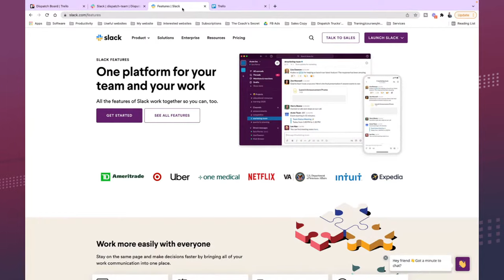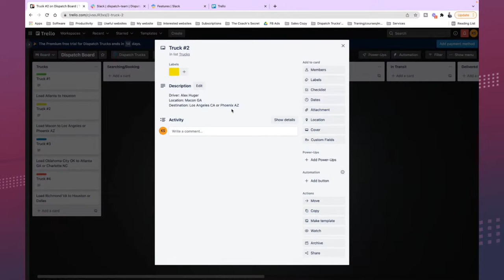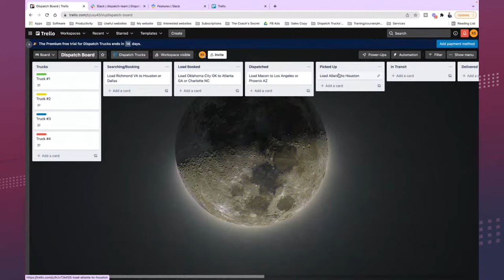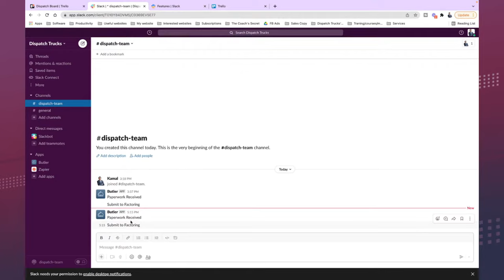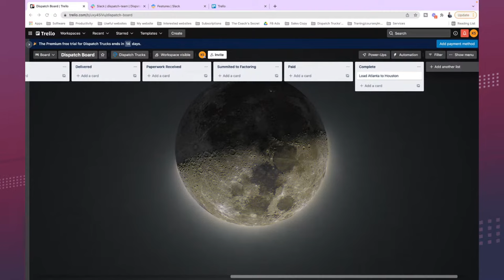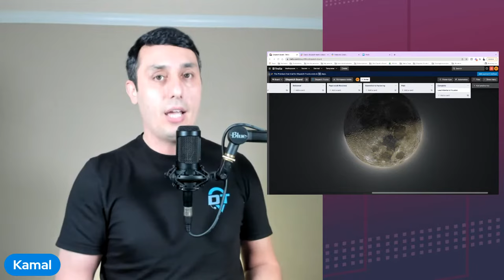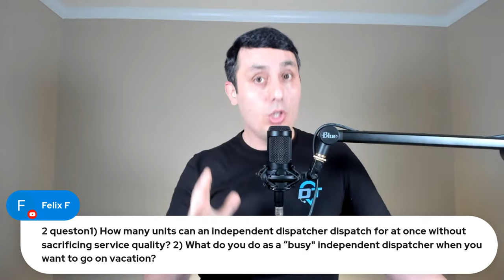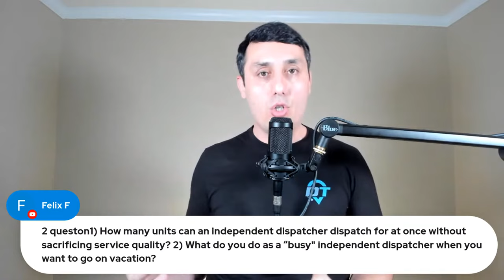The Tools To Use In Truck Dispatch Business To Automate The Dispatch Workflow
Welcome to the official YouTube channel of Dispatch Trucks! 📈

If you are interested in freight dispatching or starting your own business in dispatching, this channel is a hub of information to get you started on the right foot!
➡️ My name is Kamal Makhmudov, entrepreneur, and founder of Dispatch Trucks, your one-stop shop for everything you need to start your own independent freight dispatch company.
This channel is about how to become an independent freight dispatcher, and ultimately start your very own freight dispatching service businesses.

The freight industry evolves quickly and can be intimidating to those just starting out. I have the resources you need to stay up to date with the latest strategies as well as the support system you need to stay on track to meet your entrepreneurial goals.
➡️ Follow along as I show you the path to owning your own business and gaining financial freedom and security by learning new skills, like how to start grow a successful business and how to succeed in entrepreneurship!
To help you along the way, I'll provide you with detailed information on how to get started, techniques to grow your business, and tips and tricks to help you stay organized on your way to success!

☑️ DAT TRUCKERSEDGE provides carriers access to the trusted DAT® Network, North America’s largest marketplace for freight loads and trucks with over 600,000 loads posted daily. TruckersEdge provides unlimited searching and posting, instant alarm match notification, broker credit scores and days to pay, market rates, mileage routing, and more. Get your first month Free!

☑️ DAT POWER is the industry's most advanced load board for carriers and freight brokers, with powerful tools for advanced filtering, group collaboration, automatic refreshes, multiple searching and posting simultaneously, partner research tools, and market-leading rate tools. Get your first month Free!

The information provided in this video should not be construed or relied on as legal or business advice for any specific fact or circumstance. Its content was prepared by Dispatch Trucks, LLC with its main office in Cumming, GA.
This video is designed for entertainment and information purposes only. Viewing this video does not create an attorney-client relationship with Dispatch Trucks or any of its employers or contractors. You should not act or rely on any of the information contained herein without seeking professional legal advice.